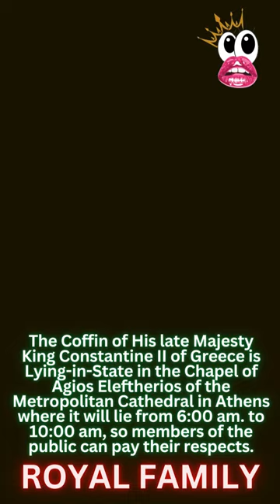ROYAL GUESTS ARRIVE AT KING CONSTANTINE FUNERAL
The Death and Funeral of King Constantine II of Greece | Royal Guests arrive in Athens | Funeral of King Constantine II

The Coffin of His late Majesty King Constantine II of Greece is Lying-in-State in the Chapel of Agios Eleftherios of the Metropolitan Cathedral in Athens where it will lie from 6:00 am. to 10:00 am, so members of the public can pay their respects.

IMPORTANT